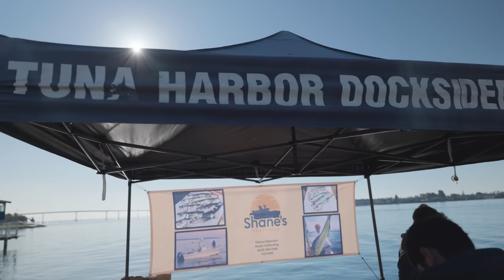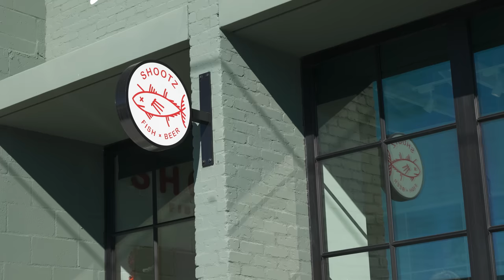Innovating backwards | seafood restaurants Wrench & Rodent and Shootz in San Diego County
In San Diego County, Wrench & Rodent and its little brother Shootz are must-dos for any seafood lover. Guests await truly innovative & tasty dishes made with local and sustainable seafood. However, their mission goes way beyond making delicious food - let owner and chef Davin Waite tell you more.

Visit Shootz Fish & Beer @ 602 S Tremont St STE 101, Oceanside